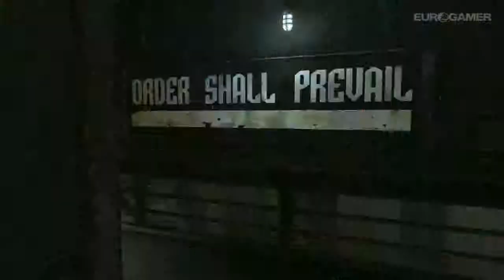Dishonored - Gameplay Trailer